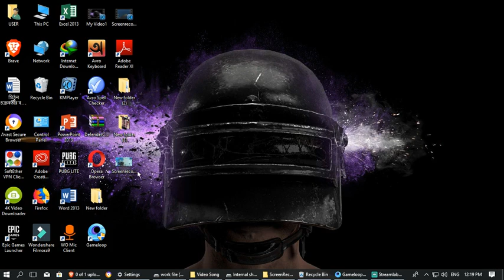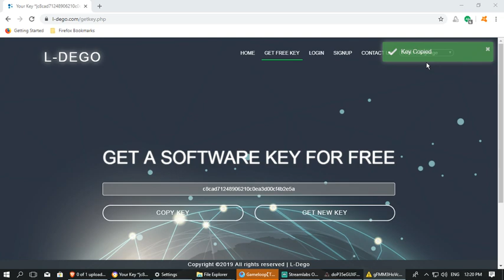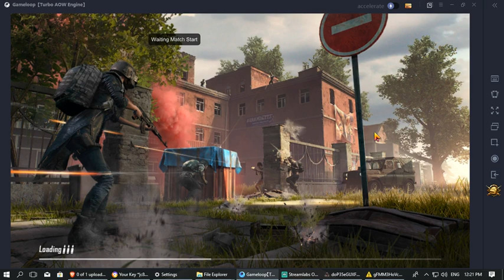how to hake pubg (esp) hake easy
how to hake pubg game
dont use .